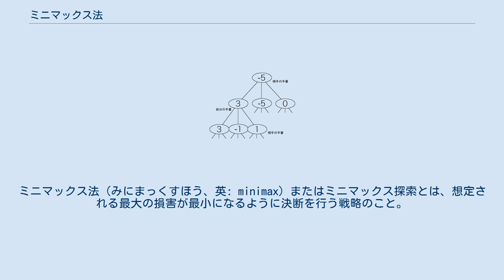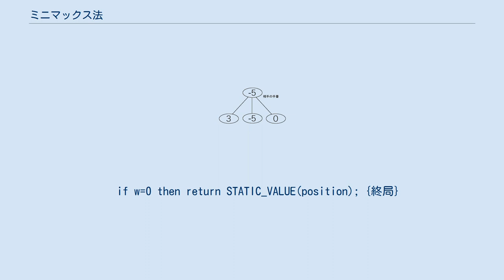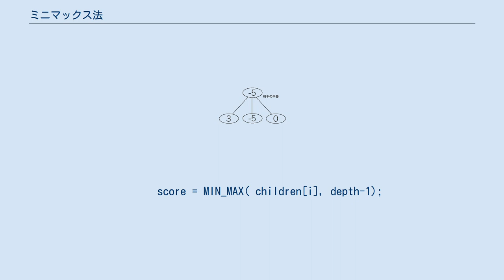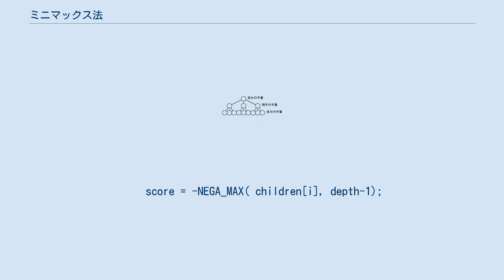ミニマックス法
ミニマックス法（みにまっくすほう、英: minimax）またはミニマックス探索とは、想定される最大の損害が最小になるように決断を行う戦略のこと。
将棋、チェス、リバーシなどといった完全情報ゲームをコンピュータに思考させるためのアルゴリズムとしても用いられるが、元々はフォン・ノイマンが中心となって数学的に理論化されたゲーム理論において、打ち手を決定する際に適用されるルールの一つ。
 これに対し、想定される最小の利益が最大になるように決断を行う戦略はマクシミン戦略という。
 完全情報ゲームは、お互いがどの手を打ったかによってどのような局面が出現するかを場合分けしていくことでゲーム展開を樹形図にできる。
このように現在の局面から出現するすべての局面の関係をゲーム木と呼ぶ。
 ゲーム木は各段階で枝分かれてしていくが、枝分かれの数はプレーヤーの選択肢の数だけあり、ゲーム木を下にたどる（より先を読む）につれ局面(節点)の数は劇的に増加する。
 思考プログラムの基本は、局面がどの程度自分にとって有利か点数を付ける(評価する)ことである。
局面の有利度を適切に評価することができれば、自分の打てる手のうち、最も評価の高い局面を出現させるような手を選択すればよいことになる。
 局面に置かれている駒の位置・数などだけから算出した評価値を静的評価値、算出する関数を静的評価関数と呼ぶ。
「静的」とはここでは先読みをしていないことを意味する。
通常、静的評価関数だけで適切な局面評価を行うことは困難である。
そのため、先読みを実現するのがこのミニマックス法である。
 先を読んだ上で、ある局面がどの程度有利であるかを評価するには、以下の考え方を用いればよい。
 読みたい局面が相手の番であれば、その局面の次に出現するすべての局面のうち最も悪い（不利な）、つまり相手にとって最も有利な(評価値が最小)手を相手は打ってくるはずである。
そこで、次に出現するすべての局面の評価値の最小値を局面の評価値にすればよい。
 読みたい局面が自分の番であれば、その局面の次に出現するすべての局面のうち最も良い評価(評価値が最大)の手を打つことができる。
そこで、次に出現するすべての局面の評価値の最大値を局面の評価値にすればよい。
 相手番の局面の評価値を求めるには、次に出現するすべての局面(自分番)の評価値を求めればいいので、その自分番の評価値を求めるには・・・、と再帰的にゲーム木を展開していくことで求めることができる。
 何手先まで読むかによって、その深さまで展開したところでは静的評価関数を用いることで探索を打ち切ることができる。
前述したように、ゲーム木は深くなるにつれ局面数が爆発的に増える。
そのため、ある程度以上の深さまで先読みをしようとすると、実用的な時間では難しくなってくる。
 通常は有限の深さまで読むことで打ち切るが、ゲーム終了まで読めばゲームの勝敗を完全に読み切った上で、最善の手を打つことができる。
終盤の読みや詰め将棋の解答などは完全読みが行われる（長手数の詰め将棋の解答では完全読みを行わないこともある）。
リバーシのように勝敗だけでなく石差も問題となるゲームでは、勝敗のみを読み切ることを必勝読み、石差まで読み切ることを完全読みと区別する。
 必勝読みでは、各局面の評価値は「勝ち」か「負け」の2通りに限定される。
この場合、自分の手番の局面は、次の局面に「一つでも勝ち」があれば(自分はその局面を選択すればよいので)勝ちが決定し、相手の手番の局面は、次の局面が「すべて勝ち」なら(相手には負けを阻止する選択肢がないので)勝ちが決定する。
これらは各局面の評価値の論理和（OR）、論理積（AND）とったものであることから、それぞれORノード、ANDノードと呼ばれる。
このように評価値が勝敗のみで表されるゲーム木は、特にAND/OR木と呼ばれる。
 以上のアルゴリズムを擬似コードで記述すると以下のようになる。
 function MIN_MAX(position:局面, depth:integer): integer
begin
  if depth=0 then return STATIC_VALUE(position); {読み深さに達した}
  positionを展開→すべての子ノードをchildren[]に。
子ノードの数をwに。

  if w=0 then return STATIC_VALUE(position); {終局}